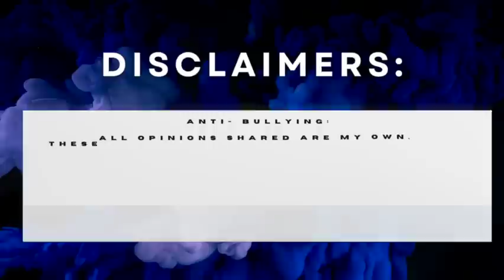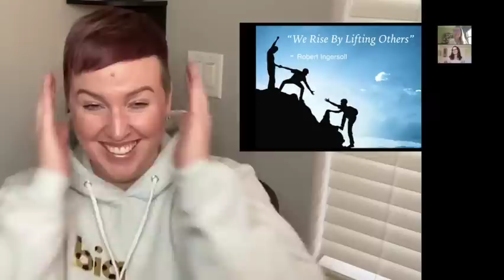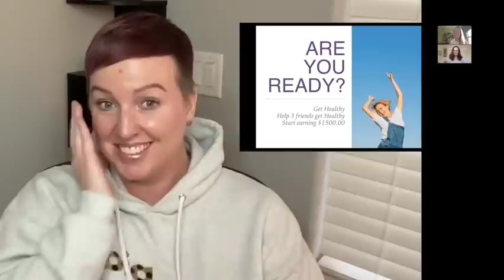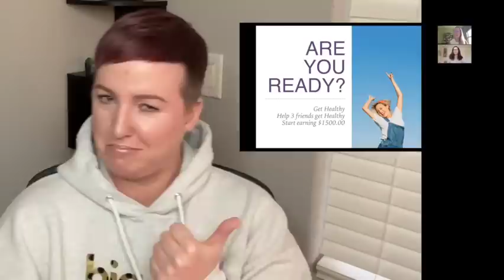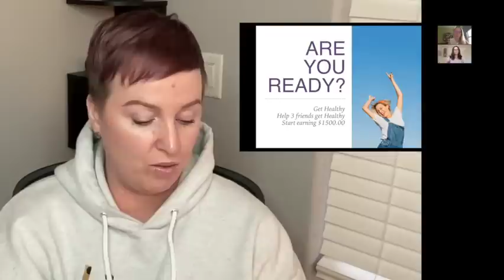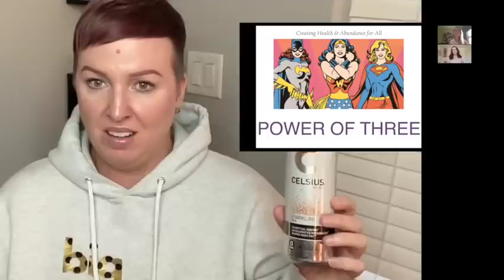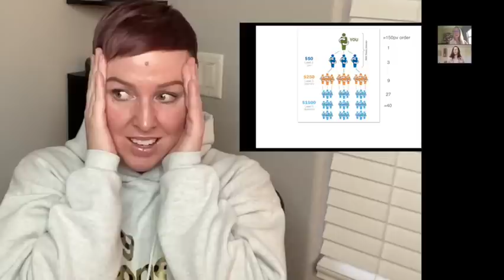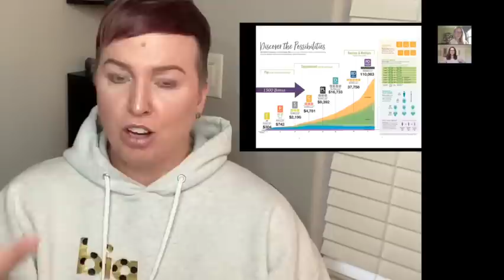Recruit 40 Team Members?!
I keep everyone anonymous unless you tell me otherwise.